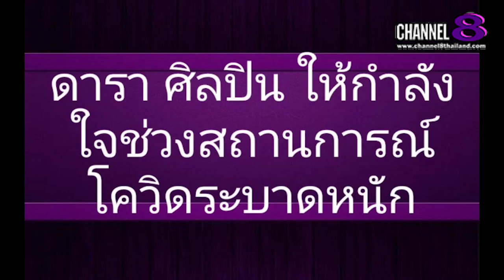Channel8Thailand : The S@M ET! NEWS : ดารา​ ศิลปิน​ กล่าวให้กำลัง​ใจ​พี่น้อง​คนไทย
ดารา​ ศิลปิน​ กล่าวให้กำลัง​ใจ​พี่น้อง​คนไทยช่วงสถานการณ์​โค​วิด​ระบาดหนัก

4 Ku-band @ 54 MHz
24 Ku-band @ 27 MHz

Downlink Information:
NAT TV 1 and 2
Transponder: 22
Frequency: 12090
Symbol Rate: 20000
FEC: 3/4

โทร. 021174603